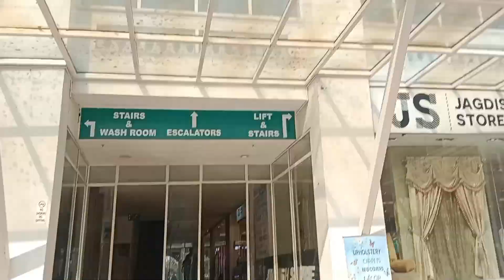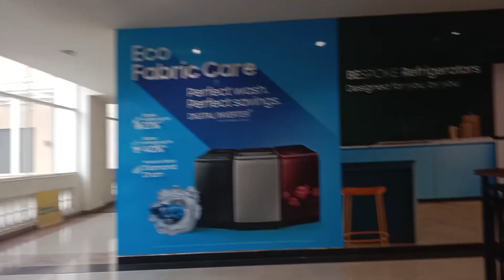Dlf galleria new town vlog